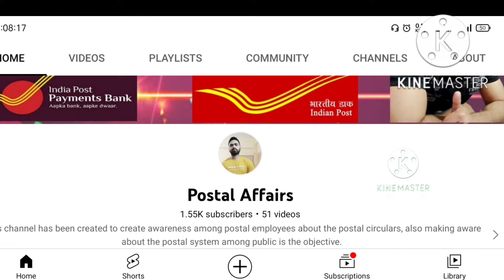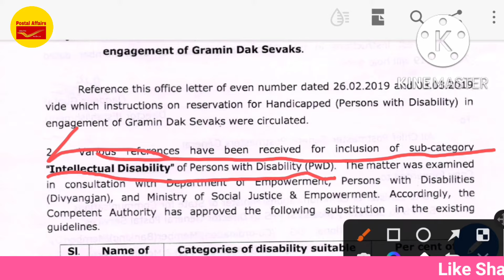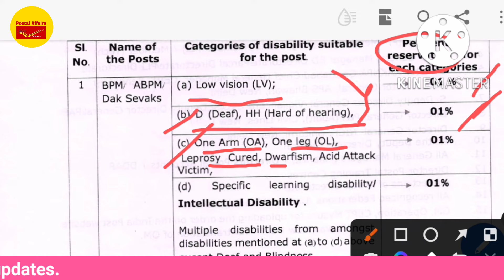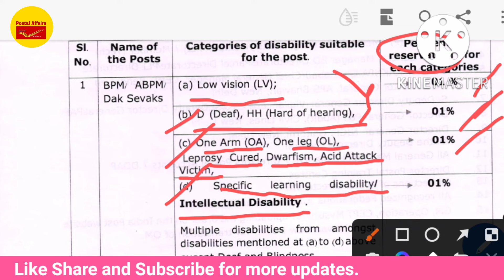क्या handicapped/विकलांग बन सकते है GDS? क्या है नियम? GDS ruling । GDS news ।।